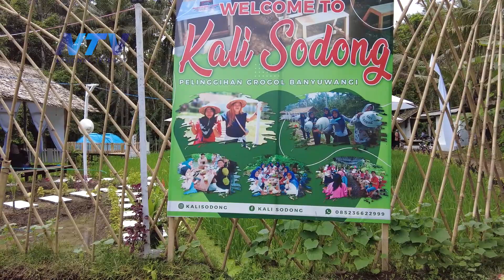[NTV MINGGU] SENSASI KULINER DI WARUNG KALI SODONG BANYUWANGI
Rogojampi - Banyuwangi